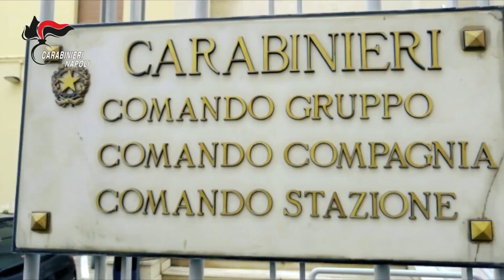NAPOLI: CASTELLAMMARE DI STABIA, SEI ARRESTI NEL CLAN D'ALESSANDRO